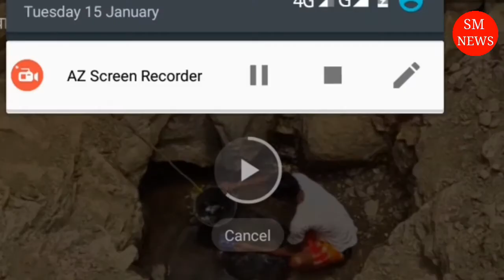बजट चर्चाओं से भाग रही है जयराम सरकार -मुकेश अग्निहोत्री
Sm news himachal